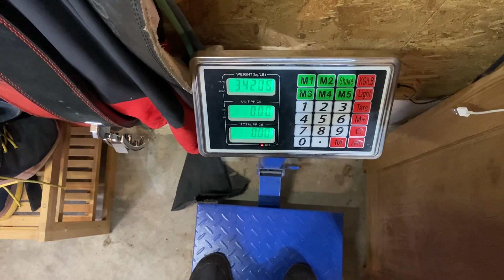Road To Wisconsin’s Strongest Man Ep. 26: Quick Deadlifts, Big Deadlifts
Come join me for my last deadlift session this block! Absolute huge win of a day with probably the most volume I’ve done on deadlifts before!